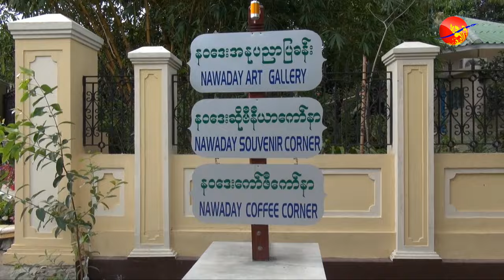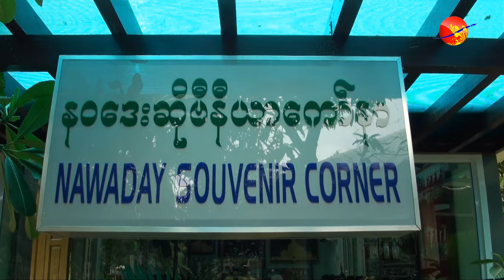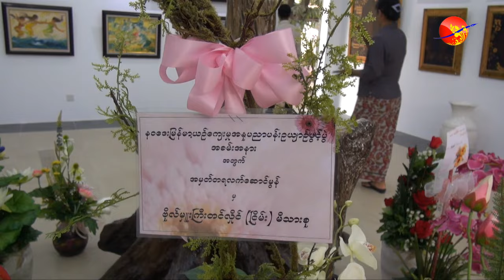Burma's Former Spy Chief Opens Art Gallery.